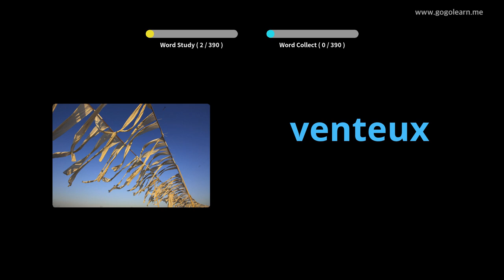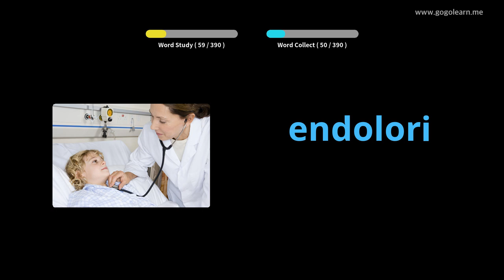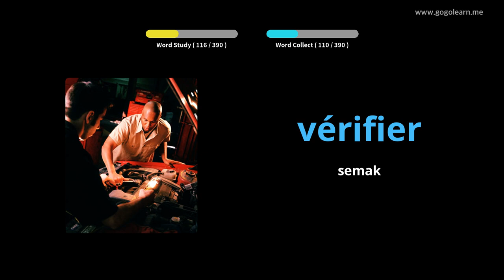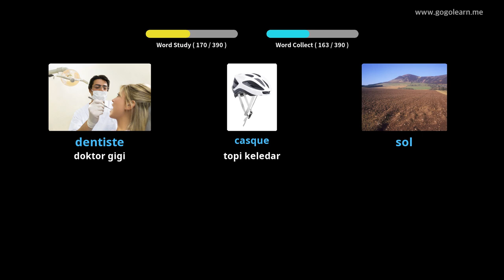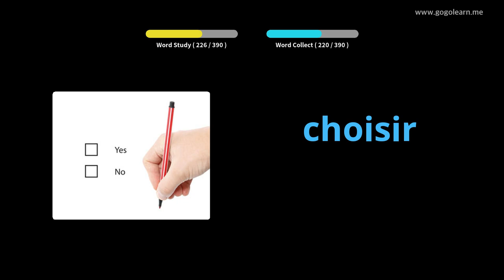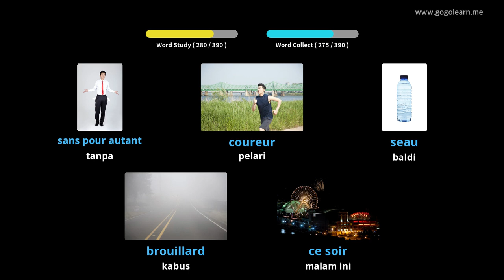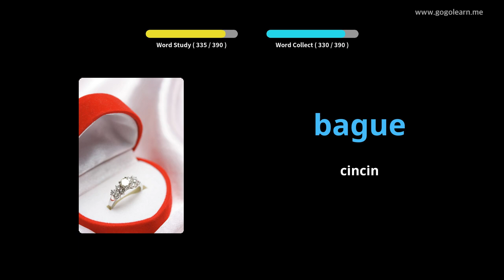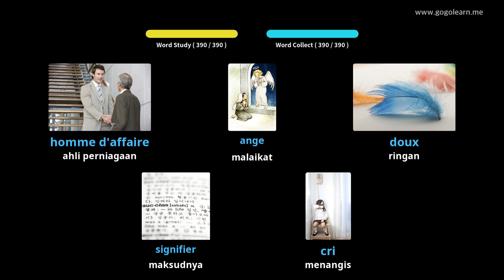Sekolah Menengah Kosakata Perancis 1 |Golearn